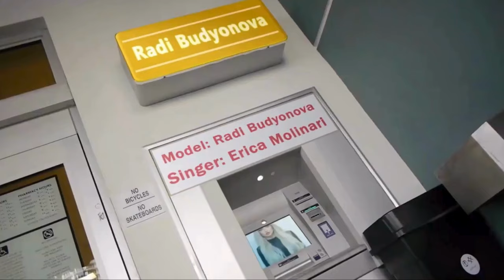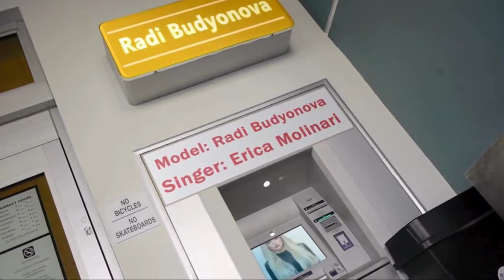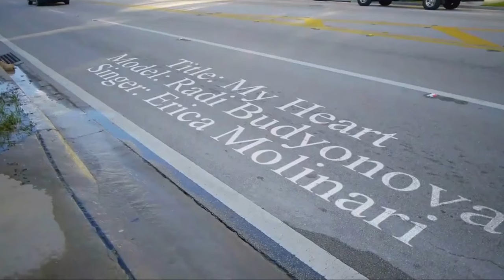Take My Heart - ft.Alive Galaxy - Radi Budyounova - Fashion Model - cafe,game relaxing music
We provide music for relaxation, work, study and working.